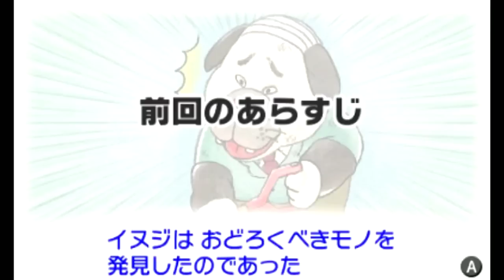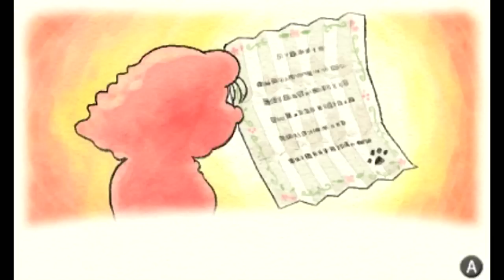業界初!?本当に値切れちゃう新感覚ゲーム【実況】part4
だるめしスポーツ店　実況に挑戦！！